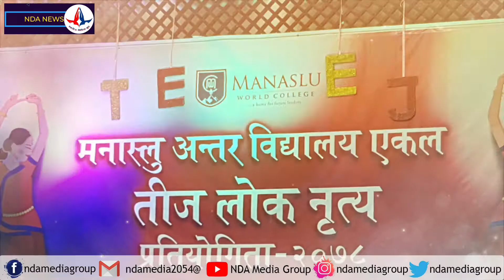Manaslu Inter School Teej Dance Competition -2078 | Manaslu world College